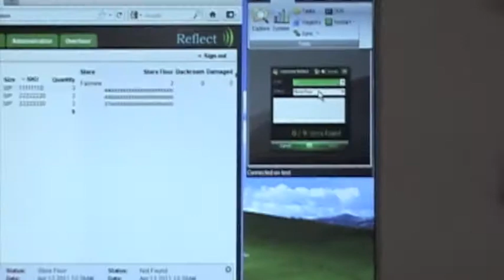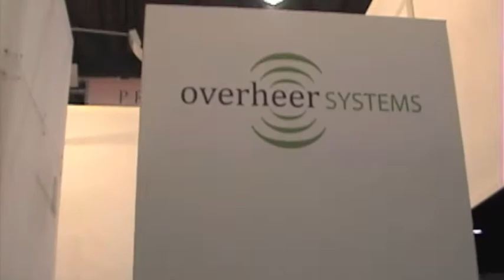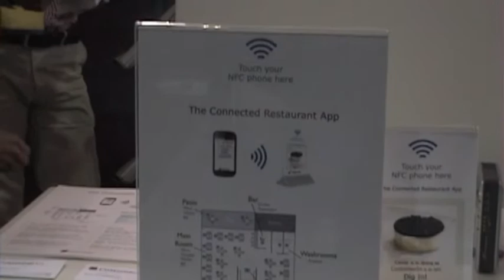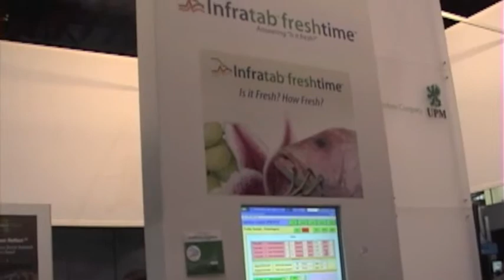The Internet of Experiences: UPM RFID booth at RFID Journal Live 2011 Orlando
We went to RFID Journal Live 2011 in Orlando to look for RFID applications for social networking and for new NFC mobile devices.  We were impressed with the demos at the UPM RFID booth.  We will definitely go to RFID Journal Live 2012.  Next year it is at the Walt Disney World Swan and Dolphin Resort.